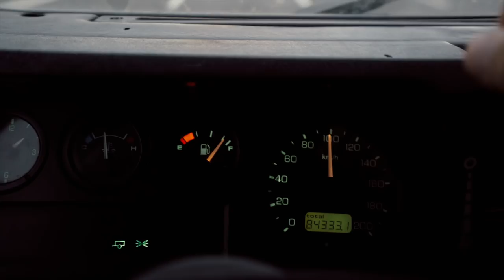37: On CRASH notre 4X4 dans le désert Marocain!